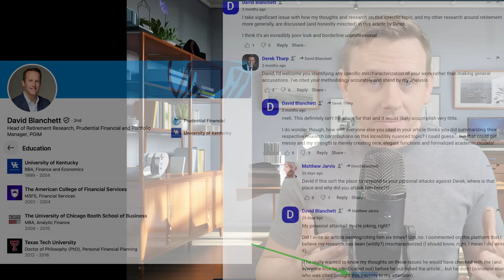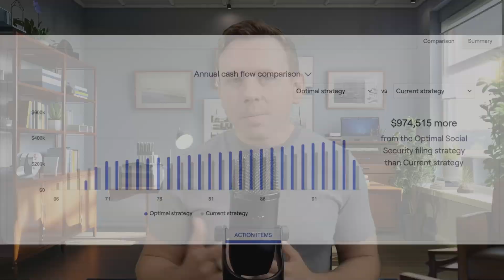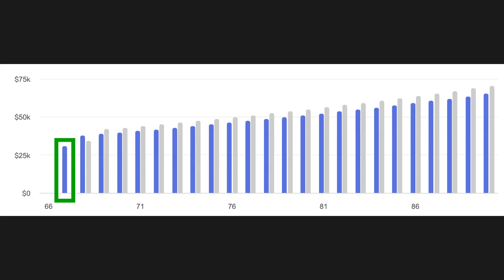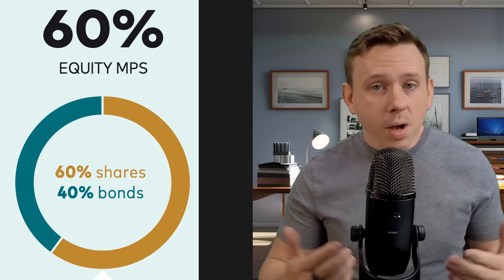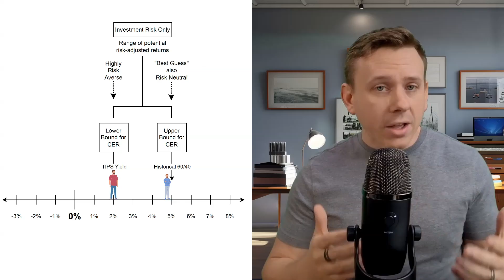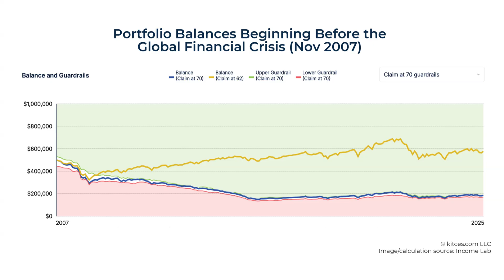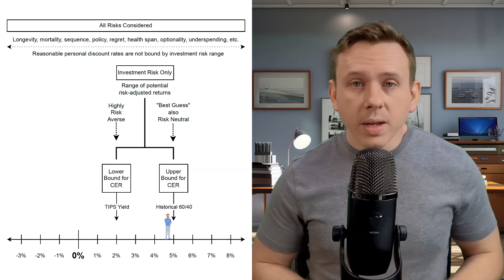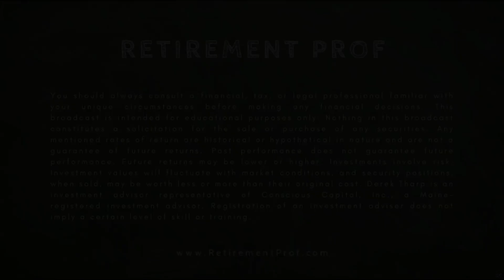Why Claiming Social Security at 62 Might Be Smarter Than You Think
Retirement research generally recommends pretty much everyone wait until age 70 to claim their Social Security benefit. However, this research relies on some questionable methods.

I called this out and the  "experts" say I made an "Econ 101 error." I'm here to tell you they're wrong.

When I published my Social Security research in the Wall Street Journal and Kitces.com, many from the academic world came at me hard. Laurence Kotlikoff said I "seriously can't be serious." Jeff Brown said I went "badly astray." David Blanchett called my article a "travesty."

The issue? Discount rates for Social Security claiming strategies.
And here's the thing: despite all the fancy credentials throwing shade, they're the ones making the mistake.

In this video, I break down why the near-universal insistence on using TIPS yields as your discount rate is flat-out wrong. It's a fundamental misapplication of asset pricing theory to what is actually an opportunity cost question.

What you'll learn:

- Why that "guaranteed 8% return" talking point completely misunderstands how Social Security delay works

- The critical difference between asset pricing questions and opportunity cost questions

- Why TIPS yields are the right answer to the wrong question
How certainty equivalent returns actually work (and why smart people still get this wrong)

- The two-sided risk problem everyone ignores: mortality risk, health span risk, sequence risk, policy risk, and more

- A practical framework for choosing YOUR personal discount rate

The bottom line: Your discount rate should reflect what you're actually giving up—typically the expected return on whatever portfolio you'd spend down to fund the delay. For most people with a diversified portfolio, that's nowhere near current TIPS yields.

This isn't just academic theory. This affects real retirement decisions for real people.